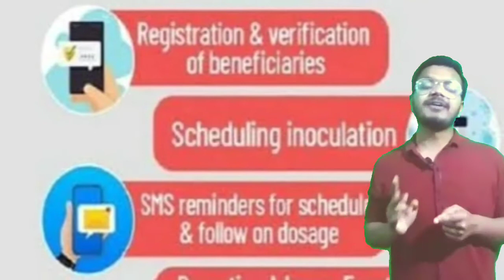COVID 19 Vaccine Phase 2 Vaccination Corona Vaccine कितने रुपये लगेंगे आपके ?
हमारे Digi Gyan Classes परिवार के सदस्य बन ना चाहते है तो चैनल को Subscribe करें और Bell Icon को आल पे कर दे जिससे की हमारी विडीओ सबसे पहले आपको मिल सके ।

हमारे विडीओ को देखने के लिए धन्यवाद

We are Providing India's best General knowledge content to our students.  This channel is for all type of Competative exams.